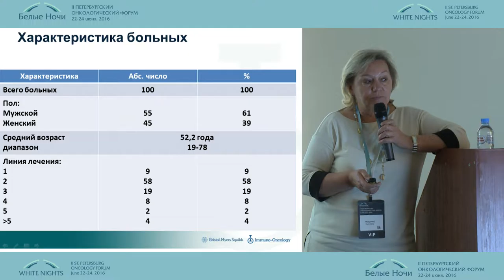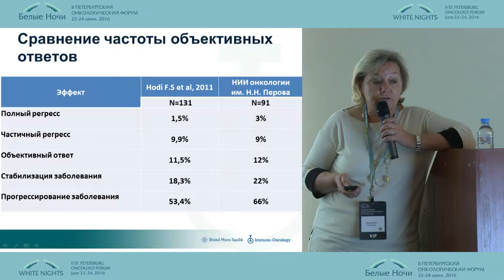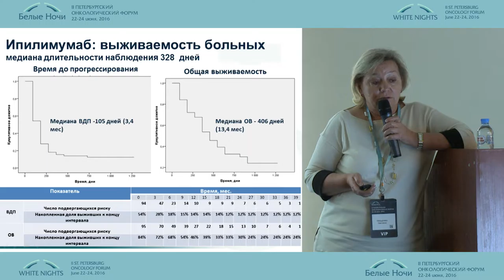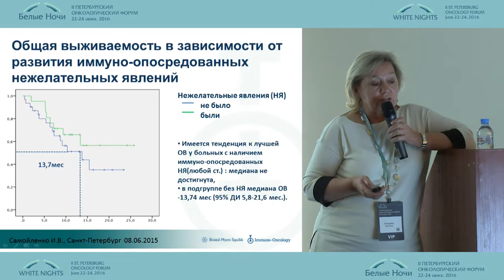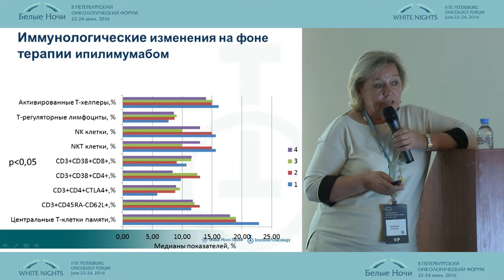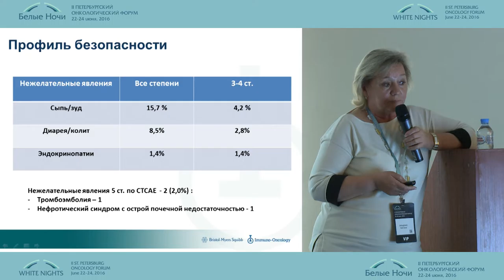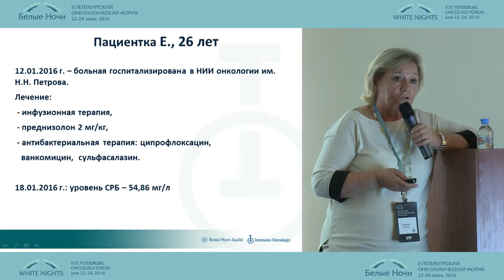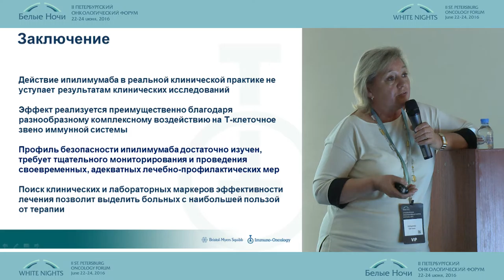Immunoonkologiya in the treatment of metastatic melanoma , cases of clinical practice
Conference in remembrance of prof. Anatoliy Baryshnikov (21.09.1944–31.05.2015) tumor-immune system relationship WNOF2016